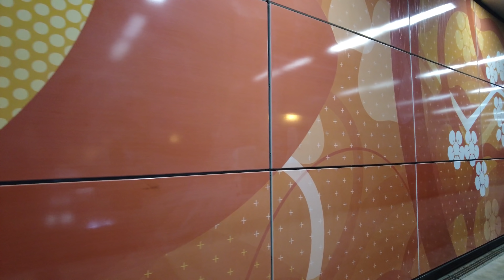Хорошо, что так ошиблись! Пересадка на Мичуринском проспекте. Большая кольцевая линия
Иногда грубые ошибки при проектировании одних объектов приводят к вечным мучениям. В других случаях из-за ошибки может получиться что-то уникальное. В этот раз пересадка между станциями Мичуринский проспект Большой кольцевой и Солнцевской линий переехала от улицы Лобачевского к улице Удальцова, получив неожиданную надземную пересадку.